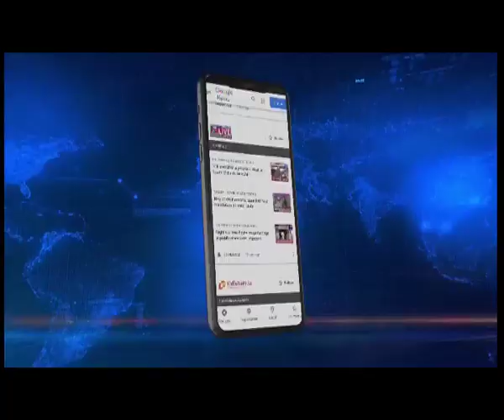Dima Hasao deluge aftermath: Restoration work on in full swing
𝐍𝐨𝐫𝐭𝐡𝐞𝐚𝐬𝐭𝐥𝐢𝐯𝐞 𝐄𝐱𝐜𝐥𝐮𝐬𝐢𝐯𝐞 | 𝐆𝐫𝐨𝐮𝐧𝐝 𝐑𝐞𝐩𝐨𝐫𝐭 | As the situation in Assam’s Dima Hasao continues to return to normalcy, the railways are conducting restoration works in full swing.

In what has come as positive news, the railway stretches along many vital routes is all set to be completed before the target set earlier. However, there are also concerns that rains might create a disruption, otherwise restoration works along this stretch shall be completed before the stipulated time.